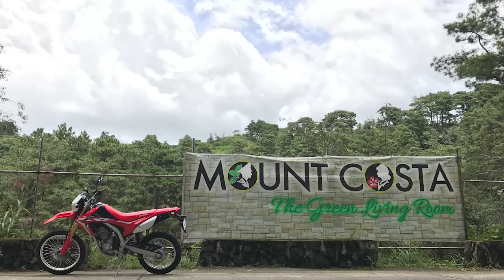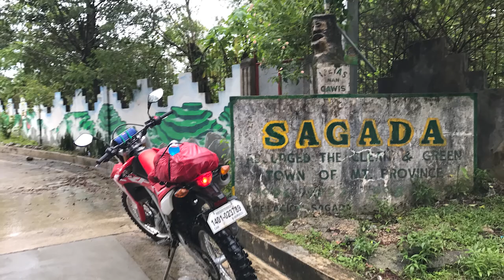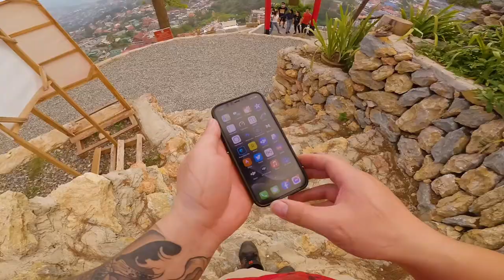Purple Panda Mic Test | Mirador Heritage and Eco Park | Yamaha MT-03 | Baguio City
Check out my quick vlog ride with another sound test using a new mic setup. Quite pleased with the audio results using the Purple Panda mic with the GoPro Mic Adapter. I think we'll be sticking with this one. Enjoy the beauty of Mirador Heritage and Eco Park! Located at Mirador Hill, Lourdes Grotto in the City of Pines. =)

My Motorcycle | Yamaha MT-03 2020 Model
Camera | GoPro Hero 8 Black
Camera Case | Ulanzi G8-9
Mic | Purple Panda
Helmet | AGV K3 SV Balloon
Helmet Camera Mount | GRX R Series Universal Mount
Riding Jacket | Rev'it Sand 2
Riding Gloves | Fox Mtb